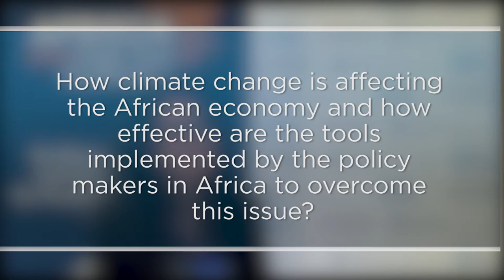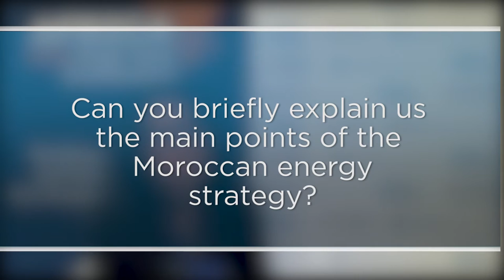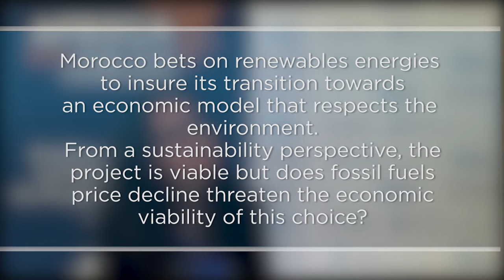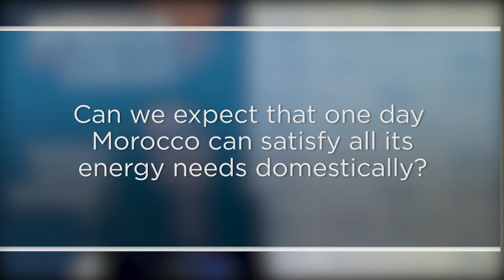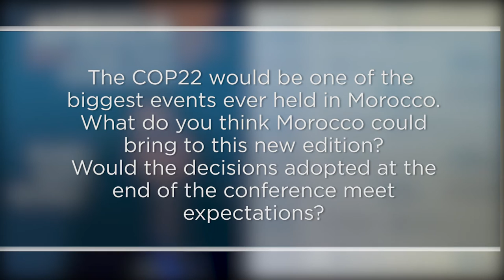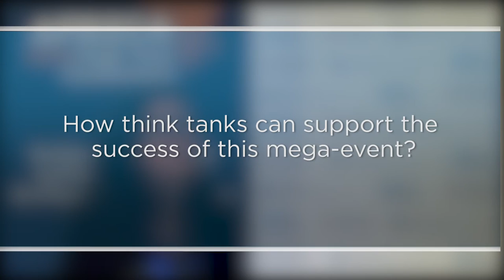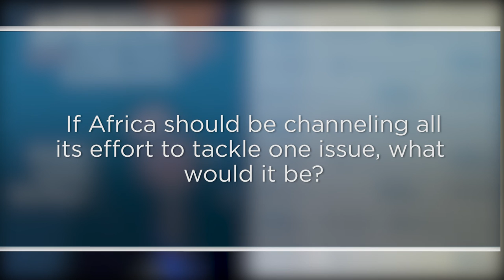Souad LALAMI - Africa Think Tank Conference 2016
Souad LALAMI, Head of Energy Efficiency and Green Building Departement at IRESEN